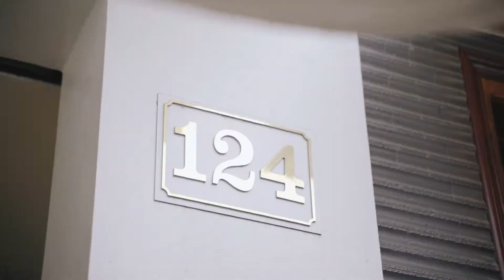Ha Giang Engagement Ceremony of Chuc & Thai by Slogmedia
SLOG MEDIA WEDDING & EVENTS